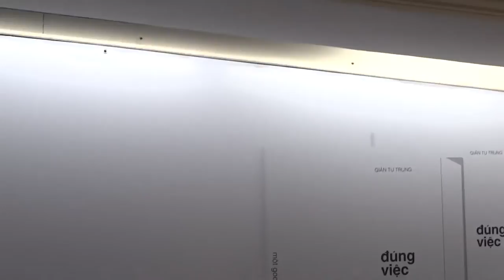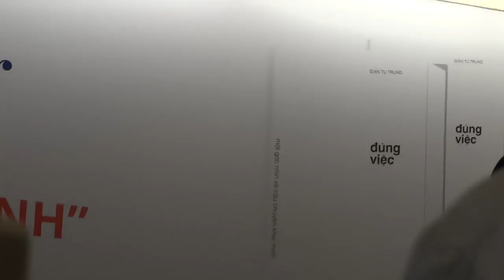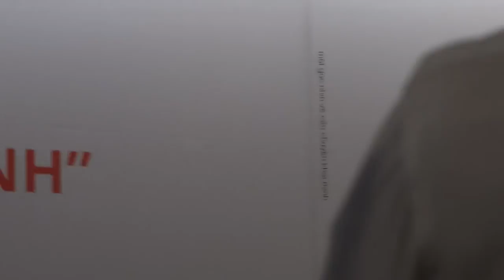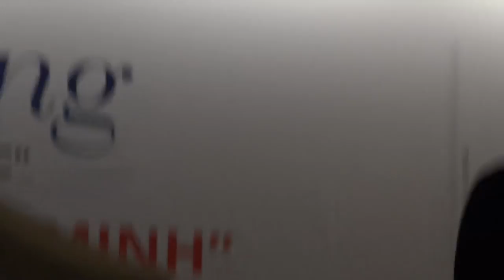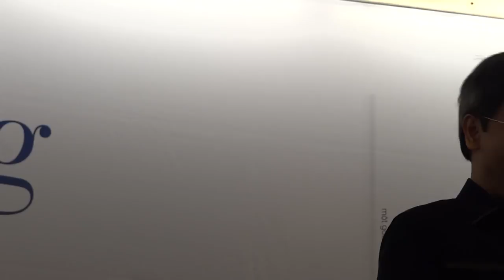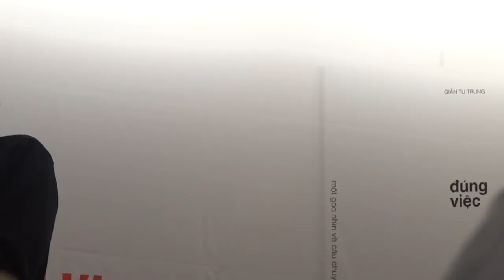Phần 1 Đối thoại với tác giả GIẢN TƯ TRUNG về chủ đề “Đúng việc & Khai minh”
Đối thoại với tác giả GIẢN TƯ TRUNG về chủ đề “Đúng việc & Khai minh”
Thầy Giản Tư Trung, thay Gian Tu Trung, khai minh, khai sáng, minh định, bàn về sự học, văn hóa